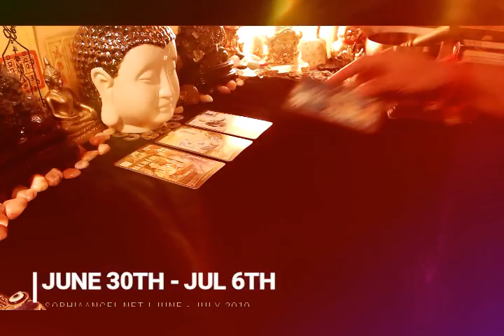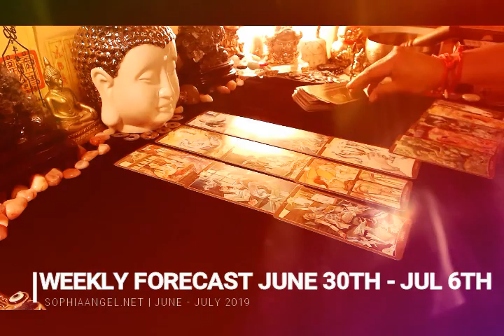PISCES WEEKLY FORECAST JUNE 30TH JULY 6TH GETTING THE OPPORTUNITY